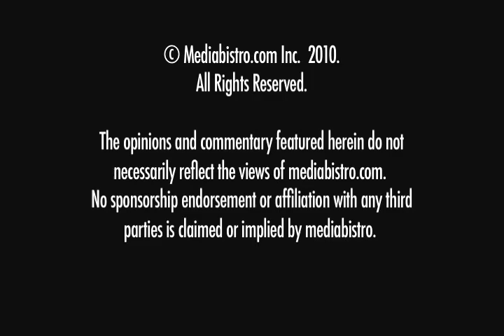Zinio and Scroll Motion Execs on How to Make an App (Media Beat 3 of 3)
In the final installment of this week's Media Beat interview, we asked Doug Carlson of Zinio and John Lema of ScrollMotion for tips for magazine publishers looking to create digital products and iPad apps. "The first thing that challenges publishers is really their workflow process," said Carlson. "We'd look first and say can we create something that's going to be scalable, affordable and usable really across platforms." Added Lema, "There's not a one-size-fits-all solution, just like there's not a one-size-fits-all solution to magazines today."